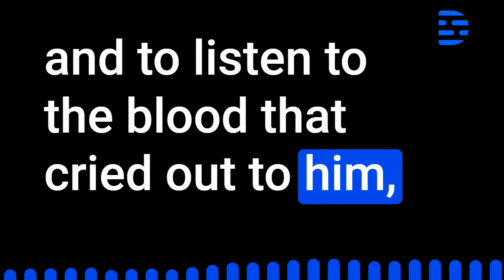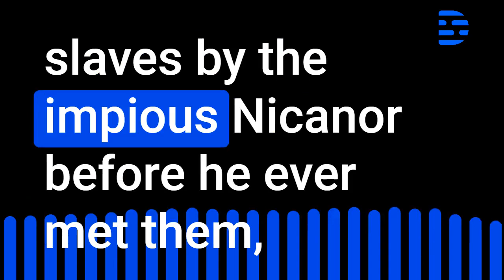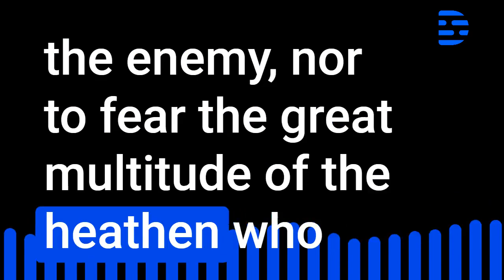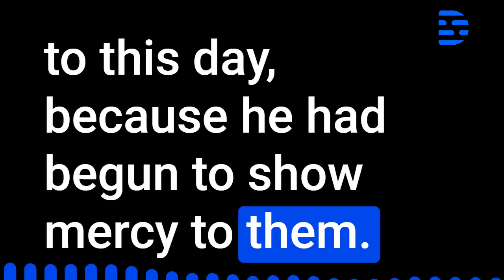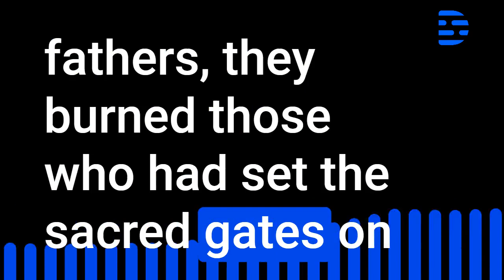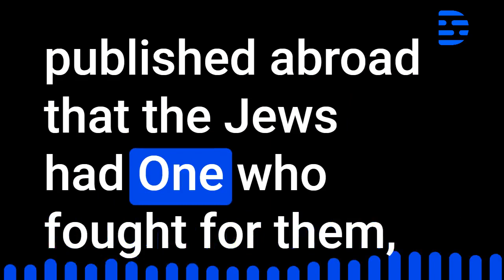2 Maccabees Chapter 8 Audio Bible